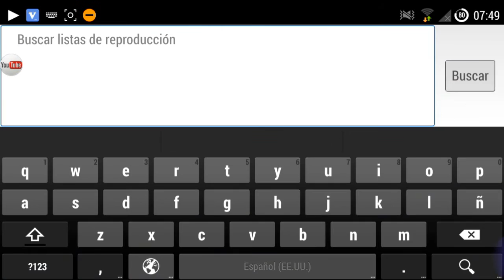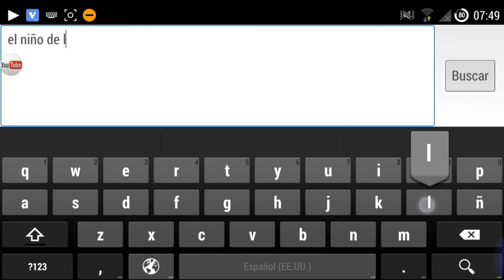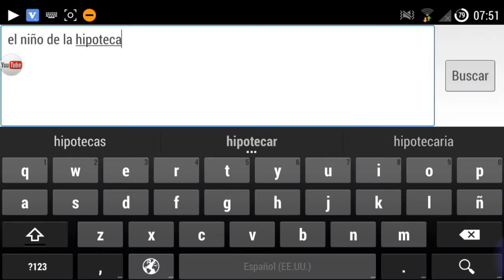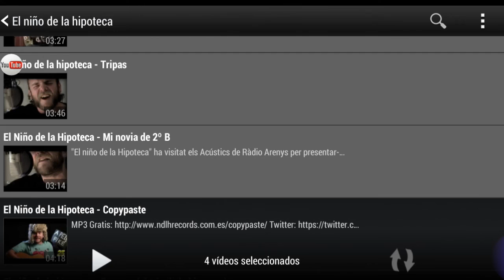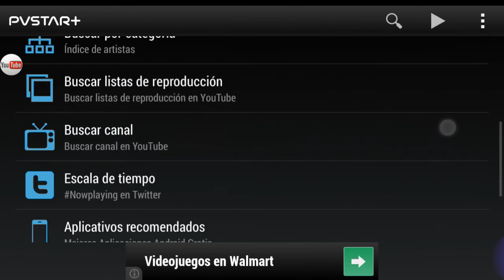PVSTAR+ (minimiza YouTube en Android) - Las mejores aplicaciones para tu android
Página web: martinricardo517.es.tl